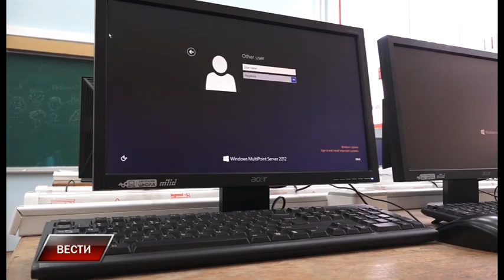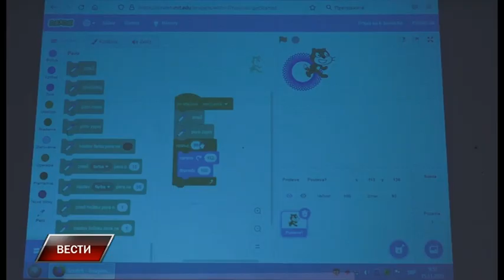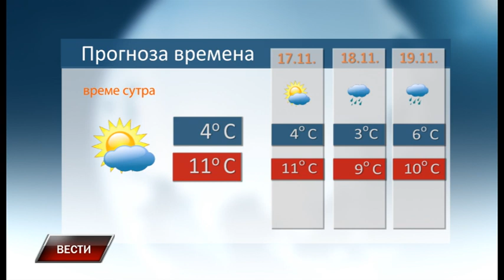Vesti 15 11 2021